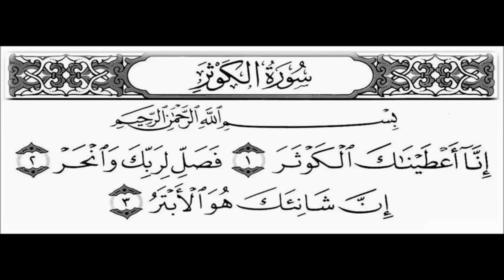Surah kosar sy Har mushkal preshani k liy wazifa hajat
Har Hajat Mushkal Musibat Dur Karny K liy Ayat Karima Wazifa For Hajat Dua For Problem.Learn Islam as an islamic wazaif teacher provides best islamic solutions to community through ubqari wazaif, urdu wazifa,qurani islamic wazaif .You can find Wazifa For Problems Solutions on Islamic wazaif teacher youtube channnelt that is also uploaded for the welfare of the community.As for community & society welfare we are pleased to provide Wazifa Surah Yasin Barkat ki dua for problem solution  to the people of society.Learn islam has uploaded Manzil for protection from accidents , jins ,devils and hadsat.You can download Wazifa Surah Rahman  for barkat and rizaq mein azafa k liy . Lear islam today channel has uploaded Wazifa Shaurah Kosar Wazifa Ayat e Karima for people who are facing problems and want solutions.wazifa for job,wazifa for love marriage,wazifa for money,Wazifa for wealth,Ameer Hony Ka Wazifa,wazifa for wife love,wazifa for husband love,wazifa for babay boy,wazifa for Hajat,
Learn Islam Today is providing the teachings of Islam to all the Muslim brothers and sisters. As an Islamic teacher we provide islamic solutions to the community in the light of Quran Aur Hadees & darsequran.Download moulana Tariq Jameel Bayan, pir Saqib Shami and peer Zulfiqar Ahmed bayan and Muhammad Ilyas Bayan.Download ubqari wazaif video Hakeem Tariq Mehmood speech etc.We also provide islamic solutions of daily life problems through islamic qurani wazaif in urdu & Wazaif in Hind.

Popular Wazaif Of Learn Islam Today Channel:
1- Wazifa For Any Jaiz Hajat - Wazifa For Success - Ayat E karima
2- Ayat E Karima Wazifa For Hajat Puri Ho Gi Har Mushkal Dur Insha

3-  Get Rich Wealthy|Rizaq Barish ki Tarha Barsy Ga Ya Wahabo Ya

4-   Get Rich Wealthy -Rizaq Barish ki Tarha Barsy Ga Ya Hayyu Ya

5-Har Mushkal Or Hajat K Liy Ya Allah Ya Rahman Ya Rahim Ki

6-   Mujarab Wazifa Har Mushkal Praishani Musibat Masail Hal-